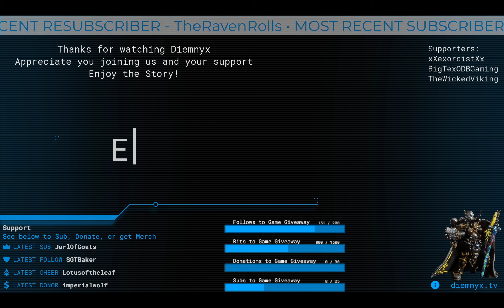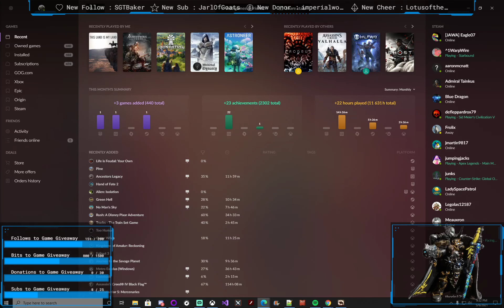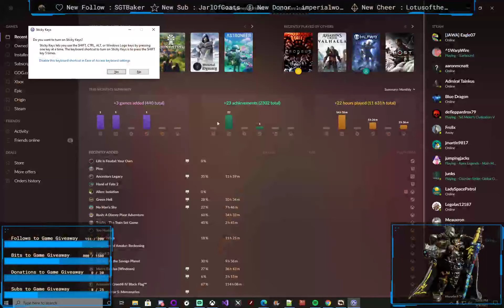This Land is My Land: Co-Op Play with Big Tex: 01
Playing through This Land is My Land with BigTex in a CoOp style play. Two chiefs helping each other in their fight.